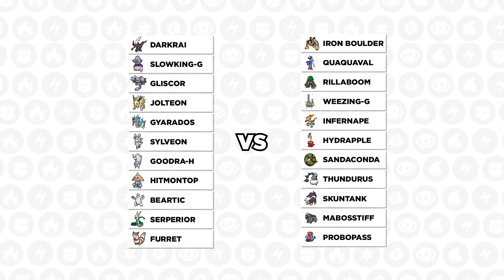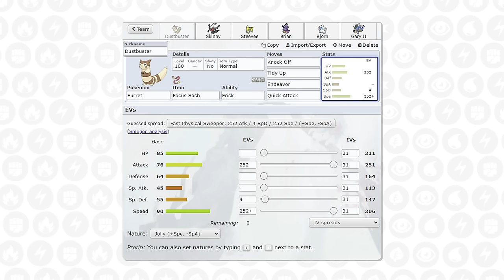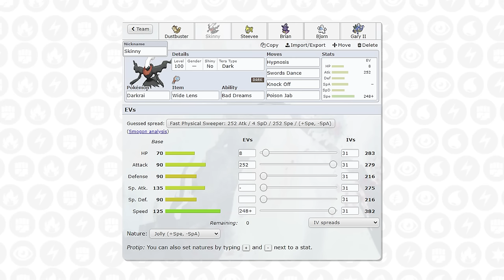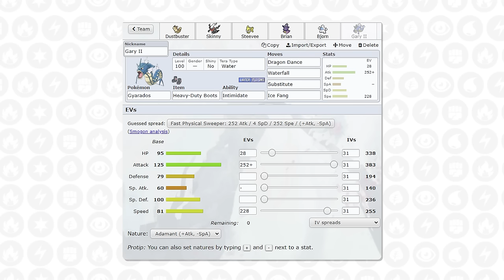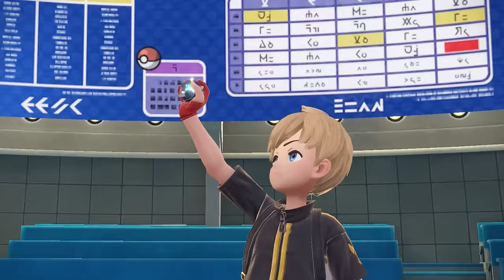This Is Why BEARTIC Is A BEAST | SPL Week 8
Final draft league game vs. the amazing @Drewby39